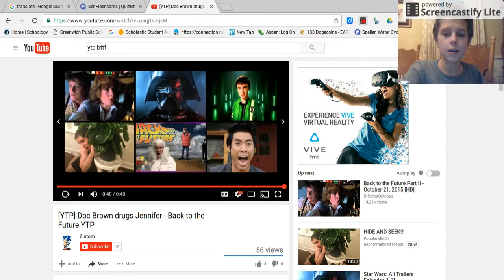GIBBERISH! Reacting to [YTP] Doc Brown drugs Jennifer - Back to the Future YTP